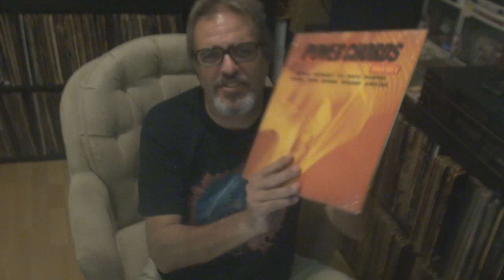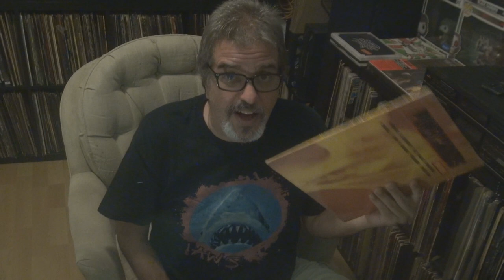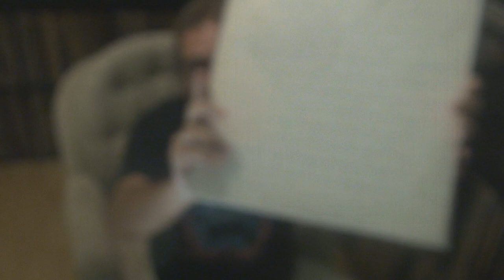SUCK VS SUCK: White Lion - Pride Vs Britney Fox (For Chuck Charles)